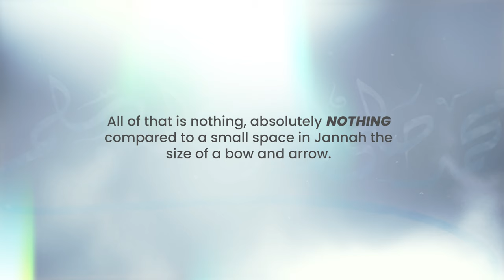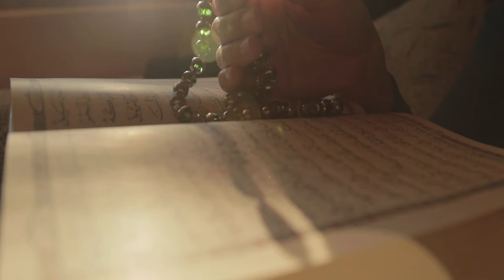Prepared by Allah: Palaces & Gardens | Episode 8 | Paradise series with Suleiman Hani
When characterizing Jannah, Allah (SWT) told us that He (SWT) prepared Jannah with what no eye has ever seen, what no ear has ever heard, and what no human being ever imagined. The expansion and details of Jannah cannot be comprehended because the inception was meant to be an unimaginable abode. And within this unimaginable abode, lies the forever home for the Believers.